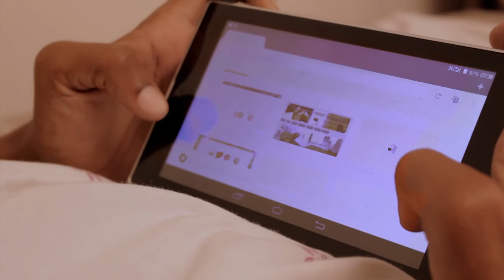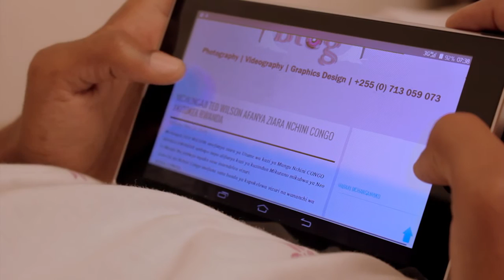INJILILEO BLOG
this is the Injilileo blog sound track written by Abishua Mganga, Danford on the Mic, GS on beat, Mc Manyama Video actor, directed by Abishua Mganga, Produced by SHUA MEDIA PRODUCTION